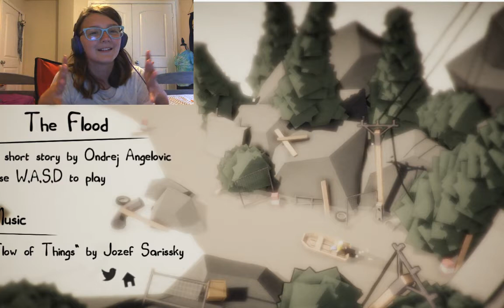The Flood *the flow of a calming river*